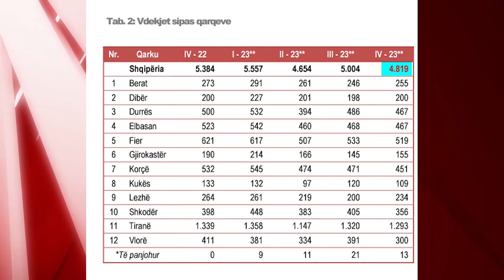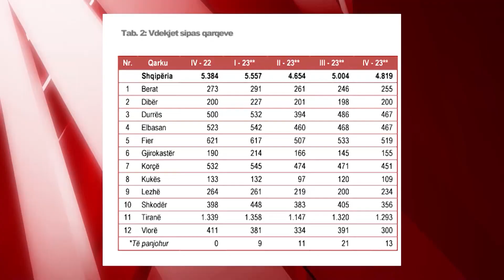Lindjet rënie vjetore me 10% më 2023, më e forta në 30 vitet e tranzicionit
Kriza demografike e vendit tonë po thellohet vit pas viti. Plakja e popullsisë së vendit dhe emigrimi i të rinjve tani po çon në rënie të shpejtë numrin e lindjeve.

Të dhënat zyrtare të INSTAT të ditës së sotshme referojnë se në të gjithë vendin vitin e kaluar kanë lindur 22,210 bebe, me një rënie vjetore 10 % ose 2478 foshnja më pak se në vitin 2022.

Kjo ishte rënia më e fortë në 30 vitet e fundit nga viti 1993, duke tejkaluar edhe projeksionet më pesimiste për ecurinë e popullsisë së vendit deri në vitin 2060 të zhvilluara nga INSTAT.